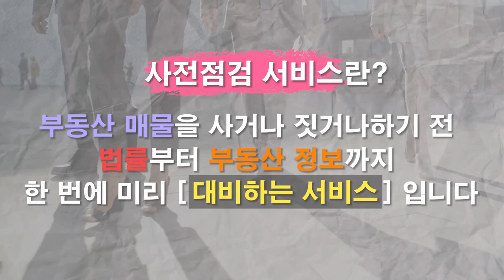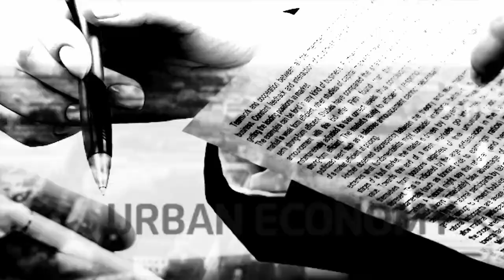'아크로 삼성' 홍실아파트에서 1대 1 재건축으로 탄생!! 일반재건축과의 차이와 향후 전망은? [12시 송승현 라이브]